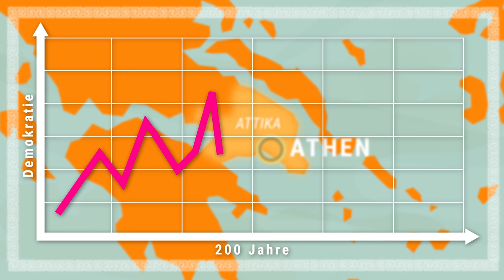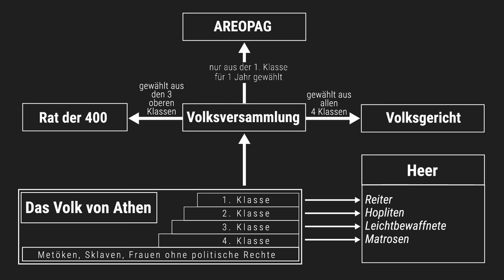Ausgangslage und Solonische Reformen - Die Attische Demokratie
📺 ALLE KANÄLE

» CREDITS

Geschrieben von: Till Stetter
Visuelle Konzeption: Steffen Heil
Ton: Alexander Giesecke
Schnitt: Steffen Heil